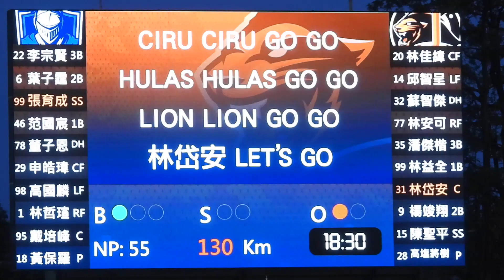2024.8.24 中職35 超人力霸王主題日 4下 岱安高飛犧牲打